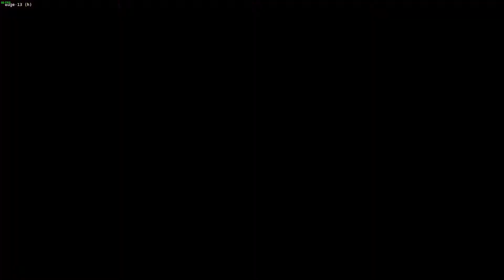Spelunkathon 4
Its coming...